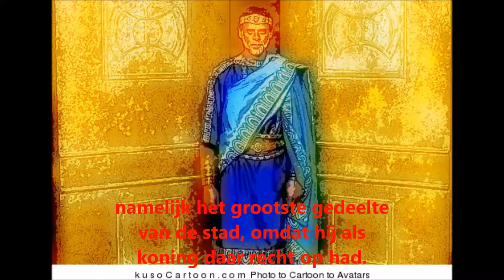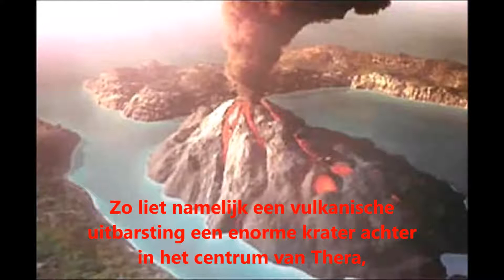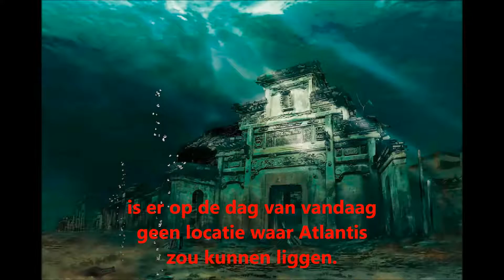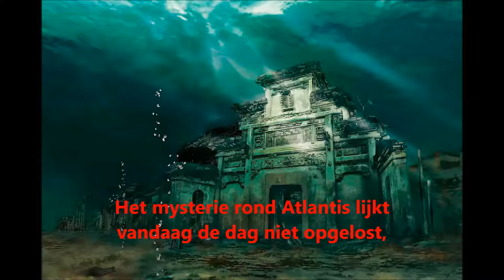Atlantis mythe of werkelijkheid?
Al meer dan 2000 jaar is men in de Westerse wereld gefascineerd door het verhaal over Atlantis, een raadselachtig welvarend eilandenrijk uit de oertijd, dat door een of andere ramp plotseling onder het zeeoppervlak verdween.